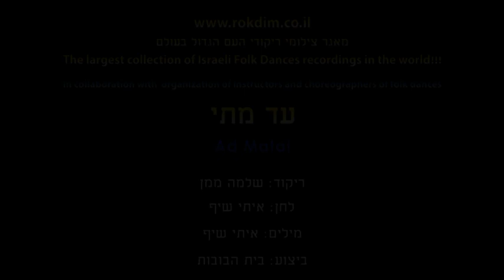Ad Matai (S.M.) - Dance | עד מתי (ש.מ.) - ריקוד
שם הריקוד: עד מתי (ש.מ.)
שנת חיבור: 2023
צורה: זוגות
כוריאוגרפים: שלמה ממן
מבצעים: בית הבובות
מלחינים: שיף איתי
תמלילנים: שיף איתי

Dance Name: Ad Matai (S.M.)
Creation Year: 2023
Shape: Couples
Choreographers: Shlomo Maman
Performers: Beit Ha'Bubut
Composers: Shif Eitai
Lyricists: Shif Eitai